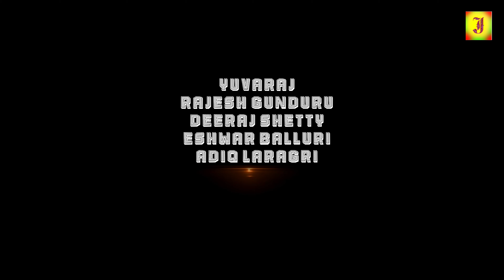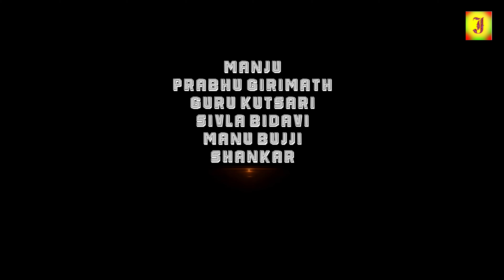ஹிட்லர் (2024) Hitler Tamil Dubbed Full Action Crime Movie | Arjun Itagi | Sasya, Veda Hasana, 4k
©jolly Movie✅

Watch Hitler Kannada Tamil Dubbed Full Movie On NTM Cinemas-Tamil Full Movies YouTube Channel.

Starring: Arjun Itagi, Sasya, Veda Hasana, Vaibhav Nagaraj, Vijay Chendur

Film: Hitler Tamil Dubbed Full Movie 4K HD – (ಹಿಟ್ಲರ್ Kannada)

©jolly Movie✅
அனைவருக்கும் நன்றி...